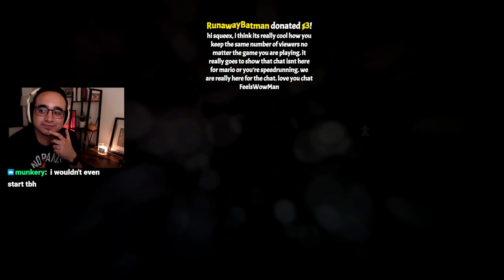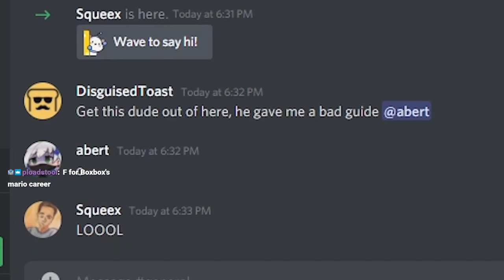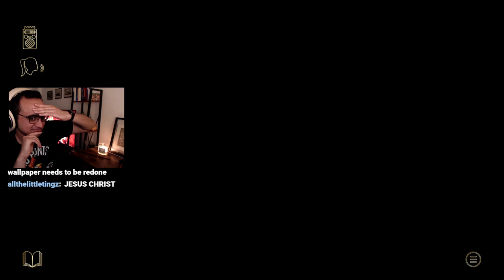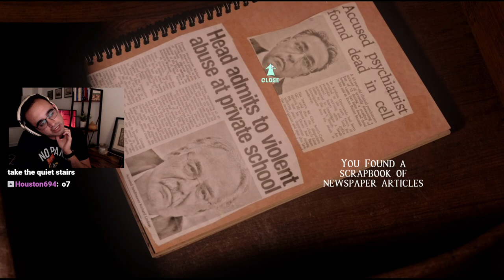I haven't slept since I've start playing this... (At Dead of Night)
I go live around 6PM EST. This is At Dead of Night played on PC. I get lost a lot and am terrified of horror games... sorry for the screams!